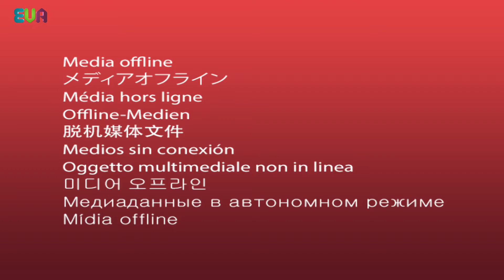De War Amersfoort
Bij de redactie van Mediagroep EVA kwamen de afgelopen week nogal wat mailtjes binnen van inwoners die zich het lot van de War aantrekken. Zo mailde ook Wieger. Verslaggever Joop de Keijzer sprak met hem af op stadhuisplein 1.